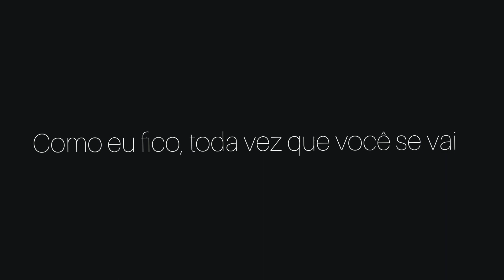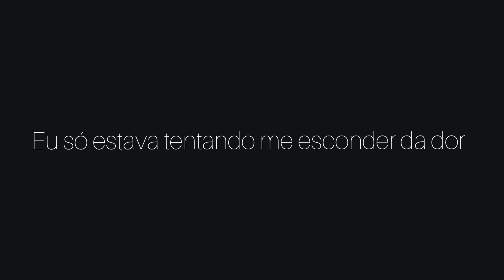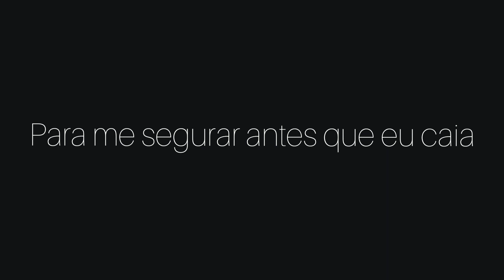Bob Moses - Before I Fall (Legendado PT-BR)